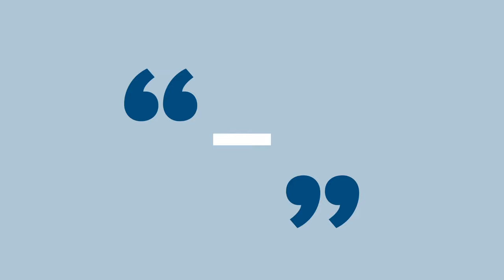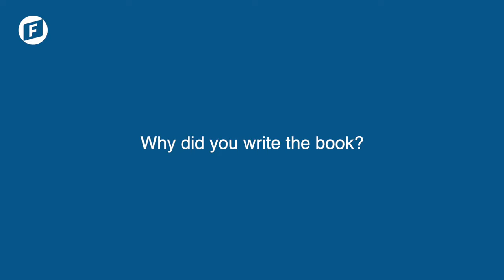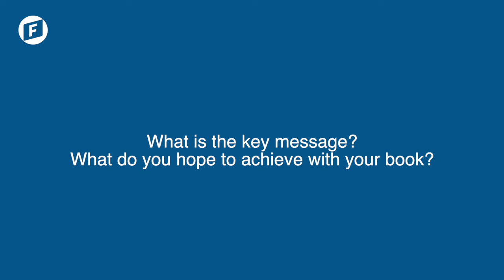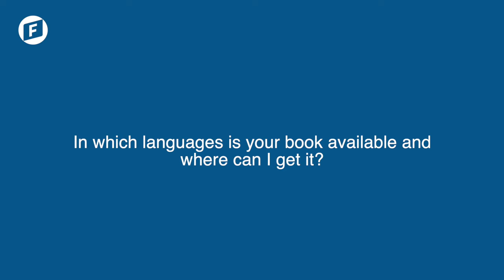Liberal Literature Café – Back to School Book Tip!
“Molte riforme per nulla. Una controstoria economica della seconda repubblica” ed. Marsilio, 2022

Our virtual Coffee House is serving a melange of books by European authors with a liberal taste. End of summer is here and we have got a book tip for your return!

AUTHOR(S):
Alberto Saravalle - Professor of European Union Law, University of Padova, Italy
Carlo Stagnaro, Research Director at Bruno Leoni Institute, Milano, Italy

*FOR ITALIAN SPEAKERS